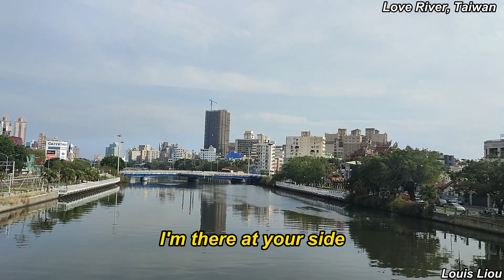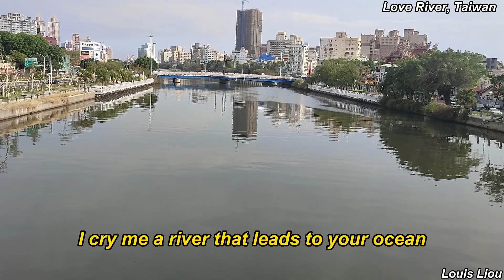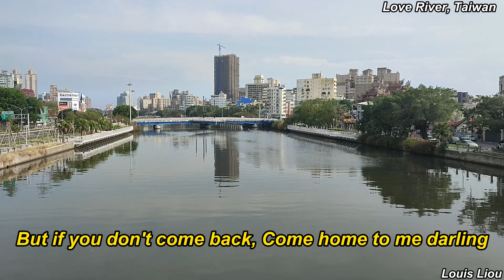The Bee Gees & Samantha Sang Emotion(Lyrics)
"Emotion" is a song written by Barry and Robin Gibb. It was first recorded by Australian singer Samantha Sang, whose version reached number three on the Billboard Hot 100 chart in 1978.